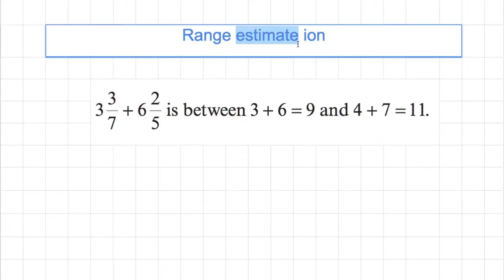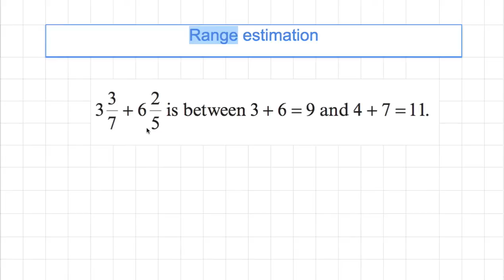[숫자와 논리] 635 - Range estimation